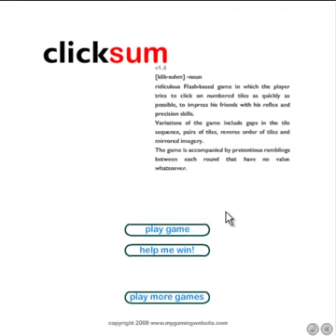ClickSum gameplay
What drives someone from sanity to madness? Is it the incessant clicking of the mouse frantically trying to clear the world o...